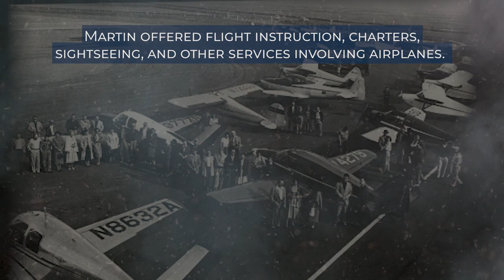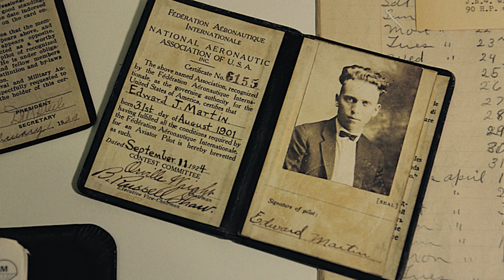Orange County - 100 Years of Aviation History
This program recalls some of the history of aviation in Orange County with a short video montage and brief presentations. It was produced for John Wayne Airport as they commemorate the past with an informative exhibit.

Vision Star Media edited this program.